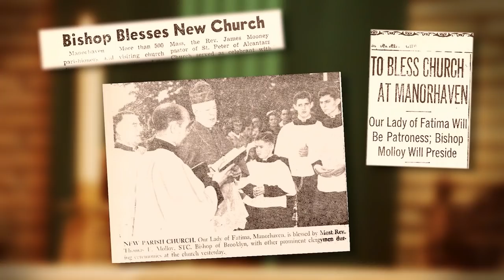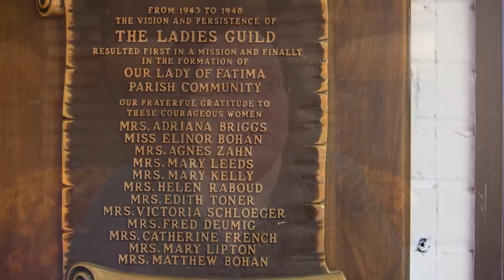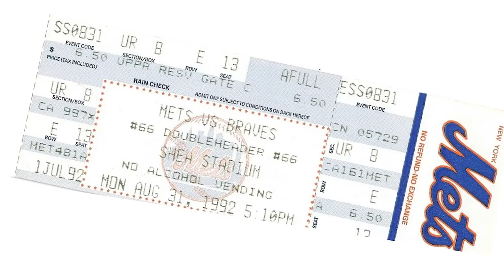NET TV - "CITY OF CHURCHES" - Season 8 Episode 7 "Our Lady of Fatima, Manorhaven NY" (11/07/18)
Our Lady of Fatima is small town church with a big heart. In the 1940's, when no other funding was available for a much needed local church,  its construction was assisted by the local Ladies Guild of Manorhaven. Since then, the parish mission  to serve the local community has continued, as the parishioners and clergy will explain. (Special thanks to Roy Schneider for this episode)

Watch NEW Episodes of City of Churches Wednesdays at 8PM!

This show is available on Verizon by Fios 48, Optimum 30 and Spectrum 97 in the New York area.